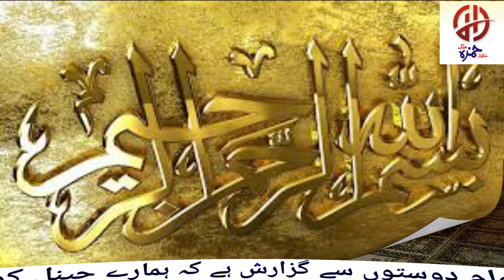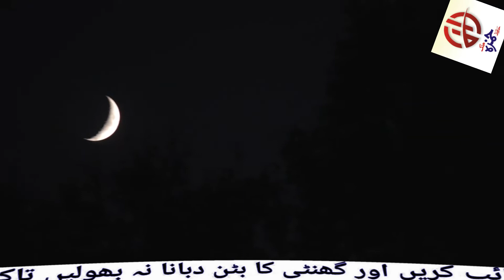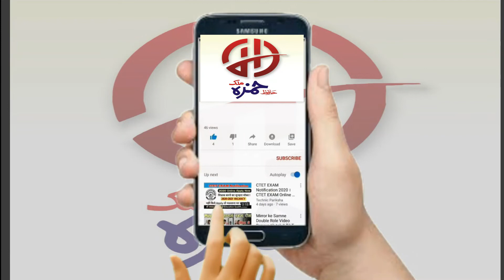Ramzan Main Itikaf Ki Fazilat || Ramzan Mubarak || Hazrat Muhammad SAW ka Farmn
Hafiz Hamza Malik  Has Brought A Best Video For You The Purpose of Creating this Channel Is Provide Good Information

 Today We Will Share With You a Beautiful Video About ( Ramzan Main itikaf ki hameat r Fazeelat k bray main behna kea gia hai ).

●▬▬▬▬▬▬▬ஜ۩۞۩ஜ▬▬▬▬▬▬▬●

It is a pack of Pure Information and You will also learn many things after watching this Complete video so Don’t Forget to fully watch
●▬▬▬▬▬▬▬ஜ۩۞۩ஜ▬▬▬▬▬▬▬●

●▬▬▬▬▬▬▬ஜ۩۞۩ஜ▬▬▬▬▬▬▬●

●▬▬▬▬▬▬▬ஜ۩۞۩ஜ▬▬▬▬▬▬▬●

●▬▬▬▬▬▬▬ஜ۩۞۩ஜ▬▬▬▬▬▬▬●

►Hazrat Umar Farooq (RA) Ne Borhi Aurat Ko kaisy Razi kea | Hazrat Umar Farooq (RA) Khobsoart Waqia ↪

►Ch# 1 9th class math exercise No.1.6 Question No.1 All Parts Crammer's Rule in Urdu April 1, 2020 ↪